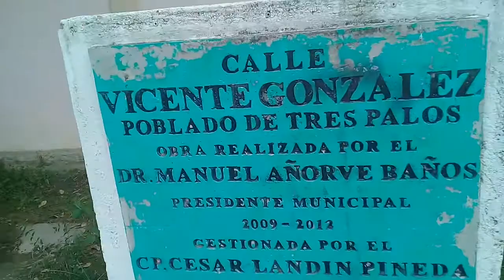Edel galeana profesor de danza..te invita a sus clases.ve ala casa de l cultura de trespalos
El arte de bailar. Danza y ritmo. Conocer tu cultura..entrevista von Edel. Prox. Aniversario.